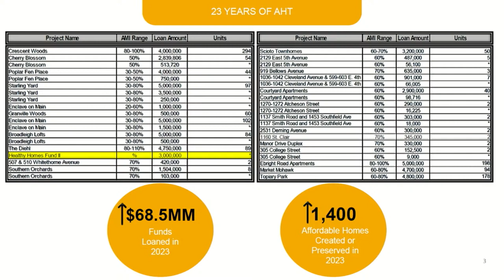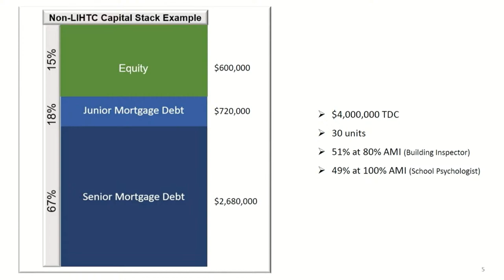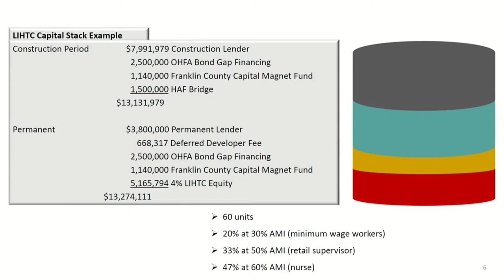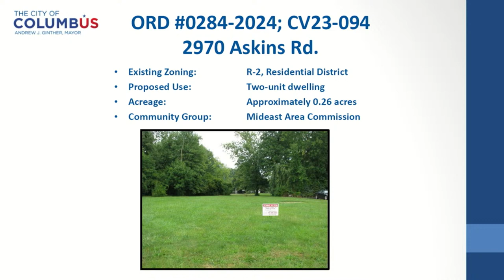Columbus City Council Meeting 2/5/24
Columbus City Council Meeting Highlights:

Expanding Sidewalks on Sinclair Road and Bull Moose Run

Councilmember Lourdes Barroso de Padilla, chair of the Public Service & Transportation Committee, is sponsoring Ordinance 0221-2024 to authorize the Department of Development to enter into a contract with Shelly & Sands, Inc. for the Roadway Improvements - Sinclair Road Sidewalks project. This will lead to the construction of sidewalks along both sides of Sinclair Rd. between Morse Rd. and Bull Moose Run, at the culvert over Bull Moose Run, and between Bull Moose Run to Strimple Avenue. The contract also includes necessary updates to traffic signals in the area.

Replacing the Gym Floor at the Scioto Southland Community Center

Councilmember Nancy Day-Achauer, chair of the Neighborhoods, Recreation, & Parks Committee, is sponsoring Ordinance 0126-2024 to authorize the Recreation and Parks Department to enter into a contract with HDI Enterprises, LLC, for replacing the gym floor at the Scioto Southland Community Center. The court's hardwood maple floor is in disrepair with missing boards, gaps between the existing boards, and a loss of adhesion of the boards to the subfloor. This is causing an unsafe and difficult environment to play in, requiring a replacement.

Committing to an Annual Contribution to the Affordable Housing Trust

Councilmember Shayla Favor, chair of the Housing, Homelessness, & Building Committee, is sponsoring Ordinance 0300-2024 to authorize the Department of Development to enter into a contract with the Affordable Housing Trust for Columbus and Franklin County in an estimated amount of $2.3M. This will be funded through an expenditure of 0.43% of the revenue raised from the combined rates of 5.1% of the Hotel/Motel/Short-Term Rental Excise tax. These funds will support the Housing Trust in the production of affordable housing and enhancing home ownership opportunities.

Supporting the Specialty Docket Program at Franklin County Municipal Court

Councilmember Emmanuel Remy, chair of the Public Safety & Criminal Justice Committee, is sponsoring Ordinance 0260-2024 to authorize $490k for the specialty docket program. The program consists of five programs addressing drug and alcohol addiction, heroin addiction, mental health issues, human trafficking victims, and veterans. This holds criminal offenders accountable while linking them with comprehensive treatment and services to increase community safety and reduce recidivism rates.